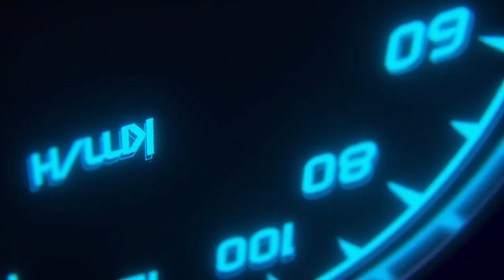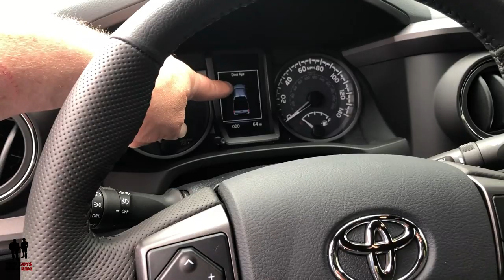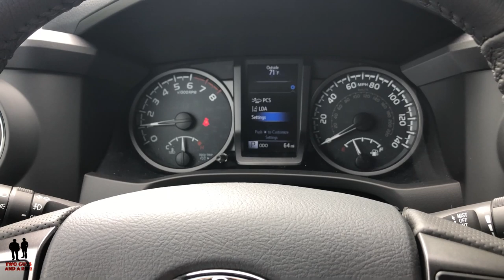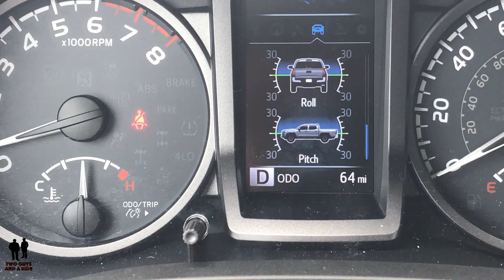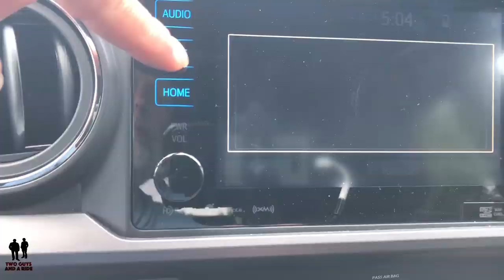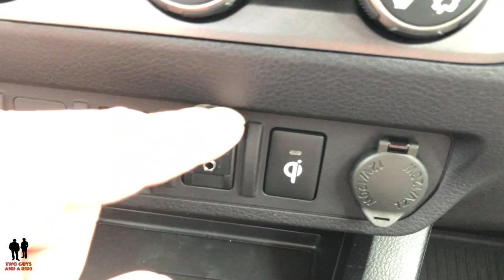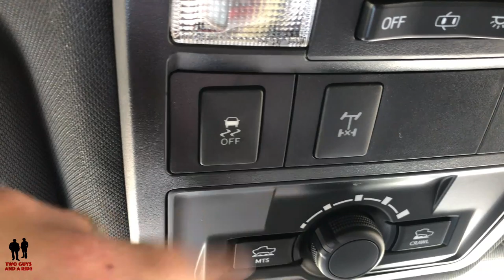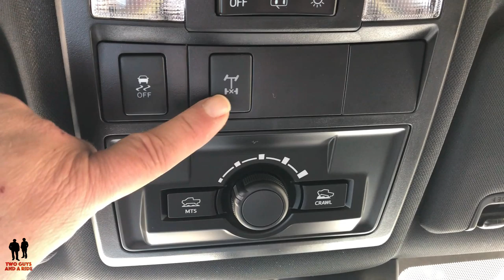2019 Toyota Tacoma TRD OFF ROAD 4X4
2019 Toyota Tacoma TRD OFF ROAD 4X4

IIn this video we'll go for a test drive & completely review the 2019 Toyota Tacoma TRD Off Road. We'll test out acceleration, paddle shifters, legroom, steering feel, infotainment system & much more!

0:52 Introduction
1:25 Let's go for a ride – Rob
4:24 Let's go for a ride - Rob
7:26 Trim Levels and Specs
9:37 Truck Bed
12:01 Inside Review
13:14 Instruments and Steering Wheel
23:00 Back Seat
24:27 Bloopers

3.5-Liter V6 DOHC 24-Valve direct-injection Atkinson-cycle engine with VVT-iW – 278 hp/265 ft lb

6-speed Electronically Controlled automatic Transmission with intelligence (ECT-i)

TRD Pro cat-back exhaust

Projector-beam headlights with black sport bezels and LED Daytime Running Lights (DRL), Rigid Industries® LED fog lights, and taillights with black sport bezels

Heritage-inspired "TOYOTA" front grille, black badging, overfenders, hood scoop with graphic, and color-keyed heated power outside mirrors with turn signal indicators, door handles and rear bumper

16-in. TRD Pro black alloy wheels with P265/70R16 All-Terrain tires

Coil-spring double-wishbone front suspension and stabilizer bar; leaf spring rear suspension with staggered outboard-mounted gas shock absorbers and stabilizer bar

TRD-tuned off-road suspension with 2.5-in. FOX® Internal Bypass coil-overs and rear remote reservoir shocks

Turning circle 40.7’

Power sliding rear window w/privacy glass (Double Cab V6 only)

Fiber-reinforced Sheet-Molded Composite (SMC) inner bed with steel outer panels, storage compartments and rail caps, with easy lower, lockable and removable tailgate

120V / 400W deck-mounted AC power outlet

Rear parking assist sonar
Multi-terrain Select and Crawl Control
Hill Start Assist Control
Electronically controlled locking rear differential
Class-IV towing hitch receiver, ATF cooler (not available on manual transmission), engine oil cooler, power steering cooler, 130-amp alternator, 4- and 7-pin connector with converter, and Trailer-Sway Control (TSC) (V6 only)

Wheelbase 127.4
Bed length 60.5
Bed height 19.1
Bed width 41.5”

Approach/departure/breakover angle (degrees) 35.0/19.1/23.9
Ground clearance 9.4”
Towing capacity 6400#

Special thanks to Heintz Toyota of Mankato for allowing us to review this 2019 ToyotaTacoma TRD OffRoad

2019 Toyota Tacoma TRD Off Road